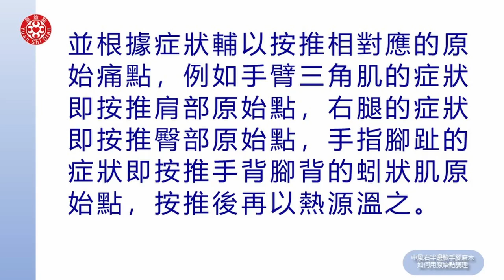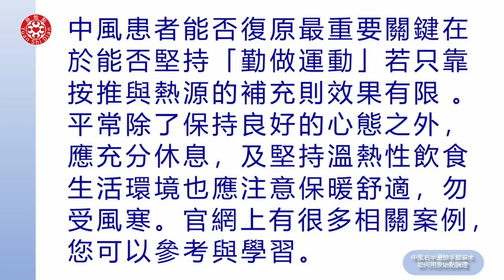2022提問及答疑-中風右半邊臉手脚麻木如何用原始點調理